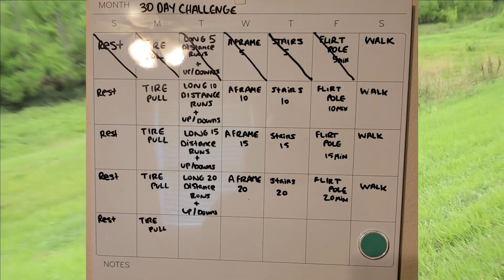XL American Bully 30 Day Challenge Day 6 ( Good Day For A Walk )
XL American Bully 30 Day Challenge Day 6 ( Good Day For A Walk ) Welcome back to the channel in today's episode we are all set for the end of the week so what better way to end it off with a light walk. Day 6 is in the books and ready for next week challenges so far so good.